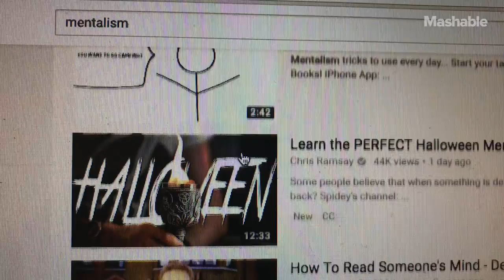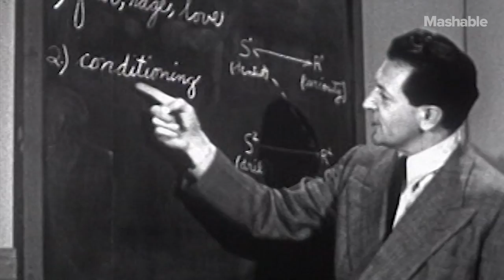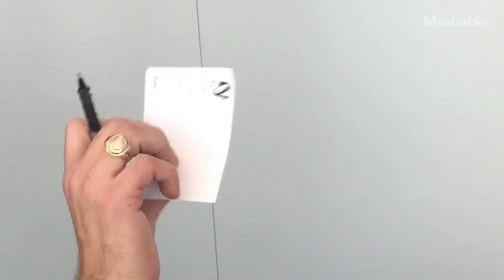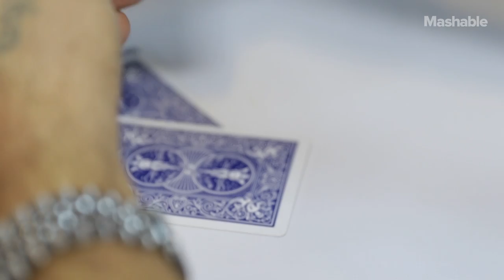I Learned to Read Minds In A Day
This week Derrick examines the art and science of mentalism, and tries his best to master the skill in a day.

In every episode Derrick attempts to teach himself a new skill over the course of 24 hours using only tutorials found online.